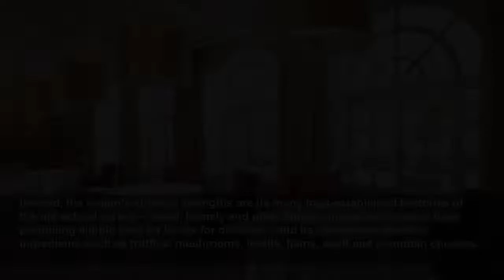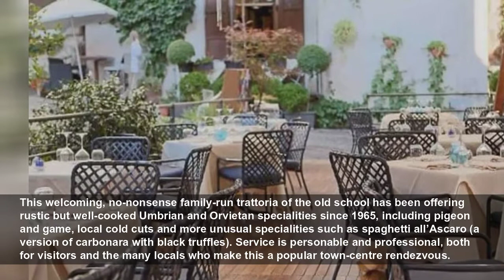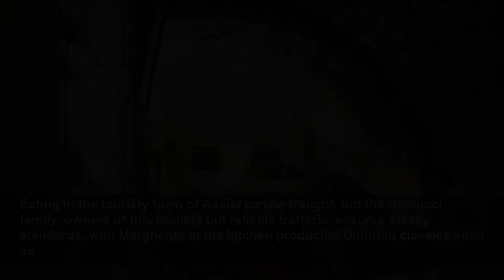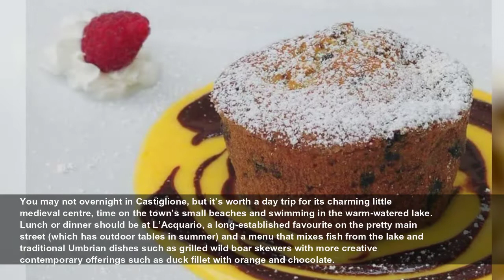The best restaurants in Umbria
In Casa Vissani, between Todi and Orvieto, Umbria boasts one of Italy’s most celebrated restaurants, but its rarified Michelin-star cooking and €130-plus (£112) per person price tag are very much the ...
The Telegraph
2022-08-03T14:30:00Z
Instead, the region’s culinary strengths are its many long-established trattorias of the old school variety – small, homely and often family-run places that have been producing simple food for locals for decades – and its abundance of robust ingredients such as truffles, mushrooms, lentils, hams, spelt and mountain cheeses.
Redibis has a remarkable setting – the three dining rooms are part of the ambulatories of the town’s former Roman amphitheatre and present an elegant and stylish mix of the historic and contemporary. Many of the seasonal dishes rework venerable recipes, with the original date recorded on the menu. This may sound tricksy but it invariably works: thus

This is a wonderfully intimate, pretty and comfortable place to dine, a (tiny) part of a former convent of rough stone walls and wooden beams. The simple things such as homemade pastas are done well but most dishes have a creative (but never too over the top) twist. The short-crust pastry caramella antipasto, filled with melted cacciatina cheese, Parmesan and truffle, is outstanding – you’ll eat one and want another immediately. It has been a menu staple since the restaurant opened in 1991, as have some of the delicious puddings, notably the ice-cream-like-semifreddo made with fresh peaches.

Norcia is a no-nonsense mountain town with a superb gastronomic tradition, one that has found refined expression in the one-Michelin star and Relais & Chateaux listed Vespasia. The dining room is bright and clean-lined, with modern art on the walls, but it occupies part of the stables of a Renaissance palazzo, so it retains some pleasing period details. Neapolitan chef Valentino Palmisano spent time in Asia, and adds an occasional Asian twist to some dishes without straying too far from his Italian roots. Menus change regularly, but in this part of the world, anything with truffle should be high on your wish list.

This welcoming, no-nonsense family-run trattoria of the old school has been offering rustic but well-cooked Umbrian and Orvietan specialities since 1965, including pigeon and game, local cold cuts and more unusual specialities such as spaghetti all’Ascaro (a version of carbonara with black truffles). Service is personable and professional, both for visitors and the many locals who make this a popular town-centre rendezvous.

The ‘Tavern of the Wolf’ has been in business for more than 30 years in a fine 14th-century building full of pillars, broad vaults and arches of ancient stone – try for a table in one of the more intimate vaulted nooks. Go ahead and spend excessively for one of the many excellent truffle (

Coccorone has prospered for several decades, updating its décor from time to time – warm reds and creams and dark woods in the current incarnation (with unvarying medieval arches, big fireplace, and sturdy wooden ceiling) – while maintaining its high standards of polite, restrained service and food that always has the capacity to surprise. Normally you’d look for a standout dish – and the grilled meats are always persuasive – but here it’s a wine you have to taste: the local Sagrantino red, along with its sweet, dessert version, Sagrantino Passito. Both feature prominently on the wine list, but also in the cooking as part of sauces to accompany pappardelle pasta and the meats.

Eating in the touristy town of Assisi can be fraught, but the Balducci family, owners of this humble but reliable trattoria, ensures steady standards, with Margherita in the kitchen producing Umbrian classics such as

Al Mangiar Bene ('Where you Eat Well') occupies part of a memorable medieval building, distinguished by venerable stone walls and immense brick vaults. The fittings are plain – simple wooden tables and chairs – but the food is carefully and skillfully prepared. They’re proud of their local wines and microbrewery beers (including organic and bio-dynamic options), and of their (listed) locally sourced ingredients. The cooking is mostly classic Umbrian, so go for the classic option of umbricelli, a thick, chewy pasta made from just water and flour (no eggs). Pair with a choice of sauces, the heartier the better – wild boar, say, or

Guidebooks to Todi steer visitors to Ristorante Umbria, off the town’s picture-perfect piazza: nothing wrong with that (though the food can be variable) as long as you’re sure to eat on the terrace, which has views over half of Umbria. But for honest food at honest prices, Pane e Vino i